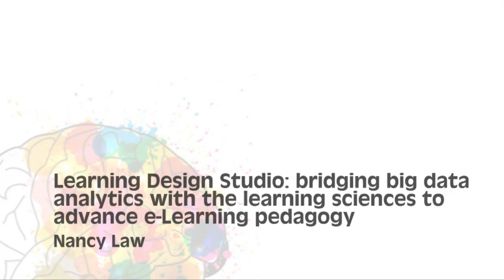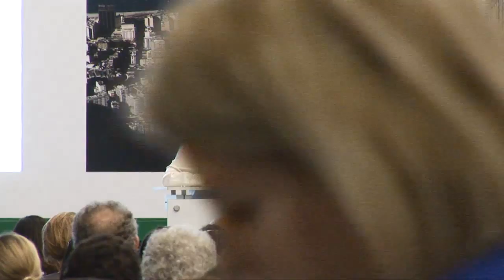Nancy Law | International Symposium on Science for Education